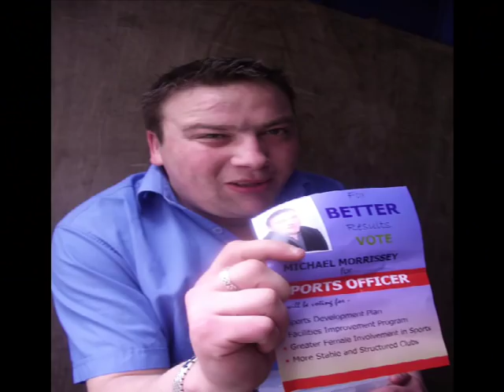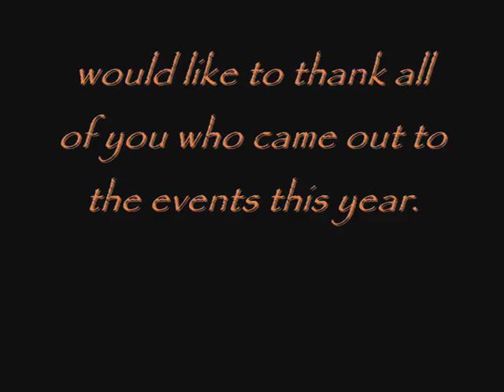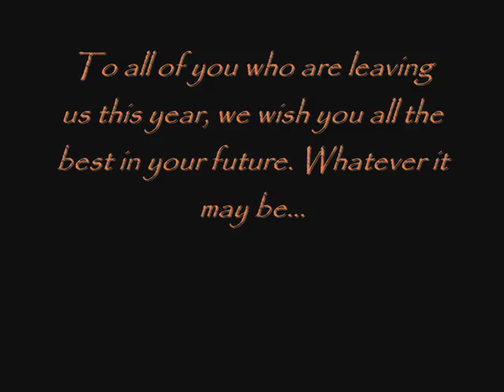Griffith College 2005/06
The Griffith College Dublin Year in Review 06/07 featuring Handel and Stereophonics - Dakota